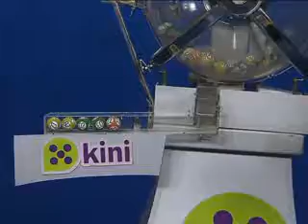SORTEO KINI 08|07|2013